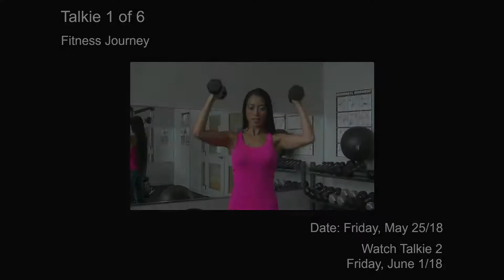Sally Leung Talkie 1 of 6 - Fitness Journey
Part 1 of our 6-part interview with fitness trainer and nutrition specialist, Sally Leung. Talkie 2 coming next Friday!